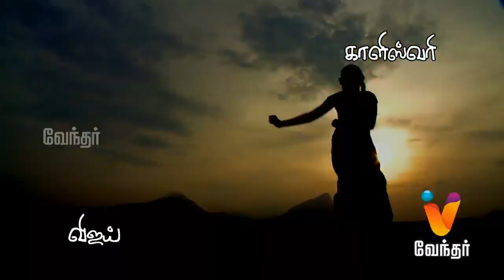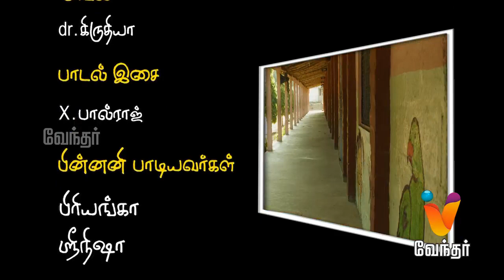Barathi Kanamma - Episode 89 [FULL EPISODE] | Vendhar TV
Barathi Kanamma is a story about two girls who hate each other from their childhood, but later become best buddies. Today's episode showcases Barathi's father worrying about his daughter and decides to change her attitude soon.

"Bharathi Kanamma starring Remena, Mithrasri, Selvaraj and Birla boss in lead roles, directed by S Bala, 2014."